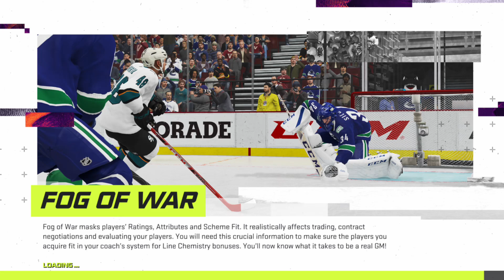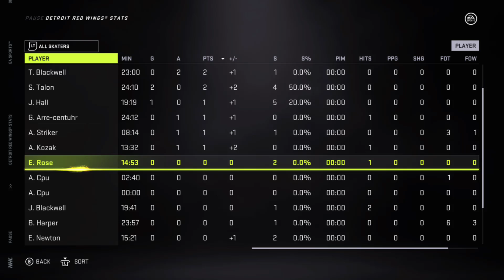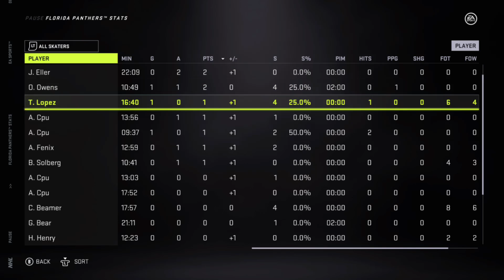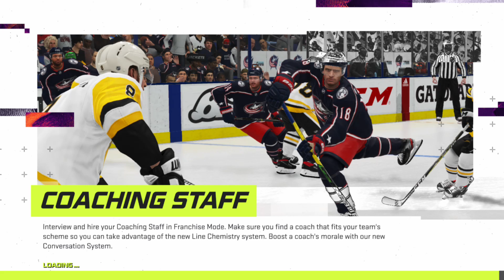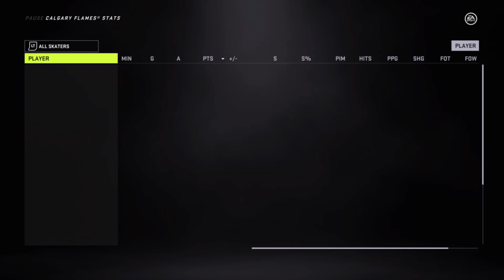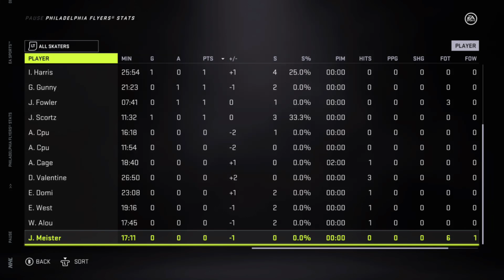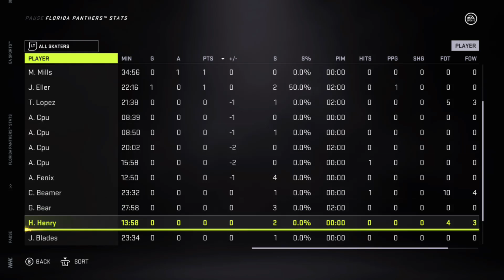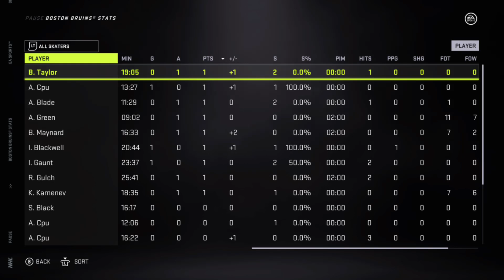Regular season Day 1